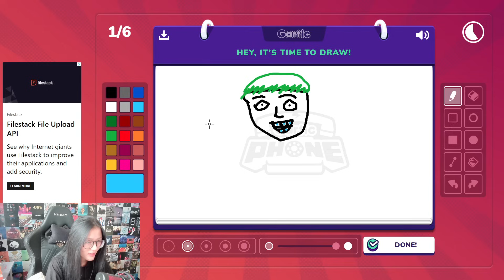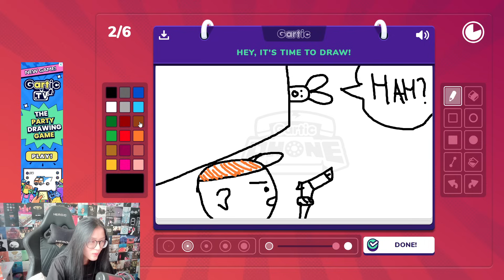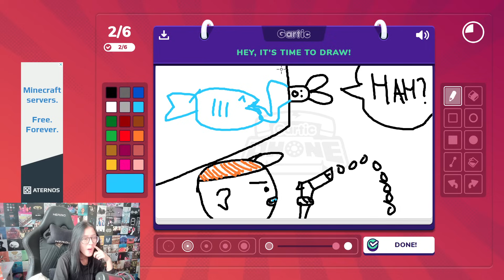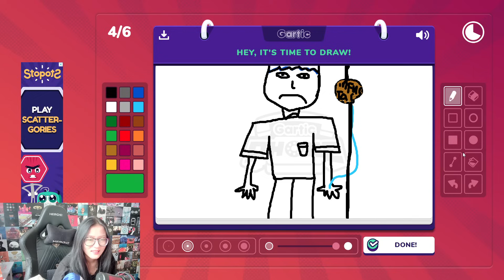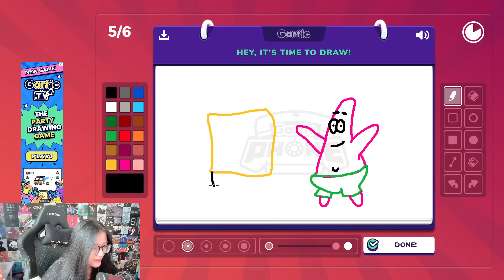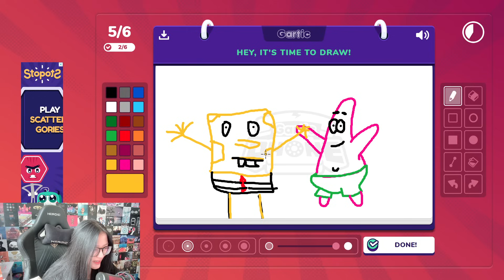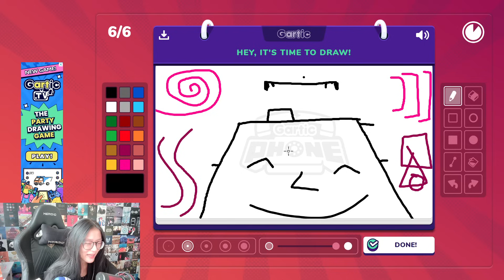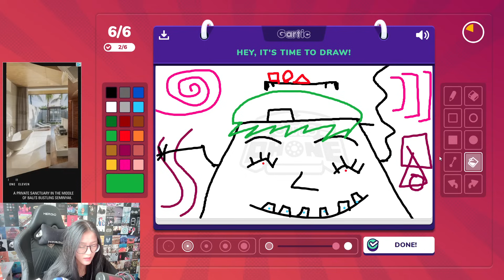GAMBAR NYA JAUH BANGET BUSET WKWKWK - Gartic Phone